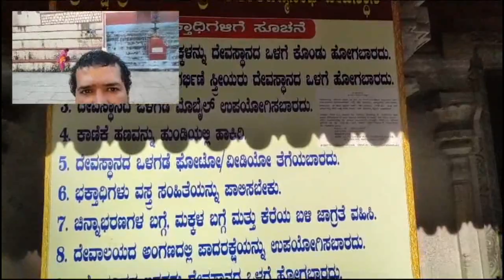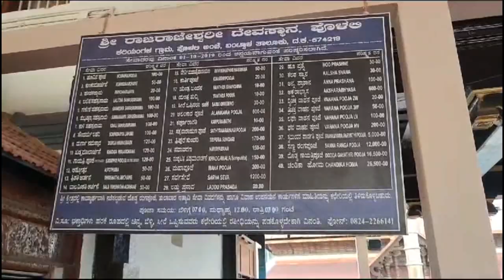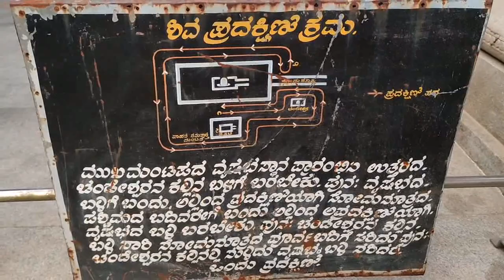Kudupu Shri Ananthapadmanabha, Polali Rajarajeshwari & Vamanjur Shri Amrutheshwara Templs-Mangalore